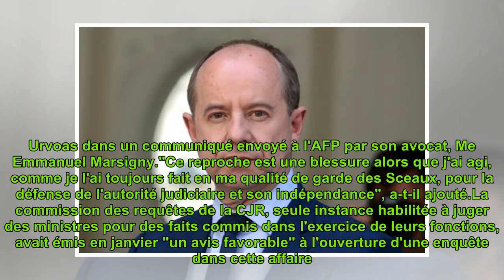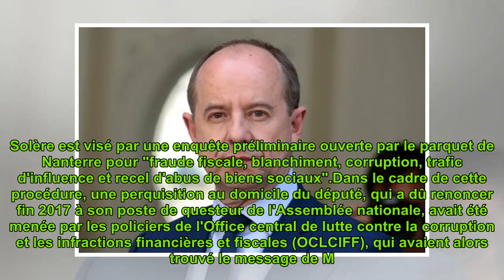L'ex-garde des Sceaux Jean-Jacques Urvoas mis en examen par la Cour de justice